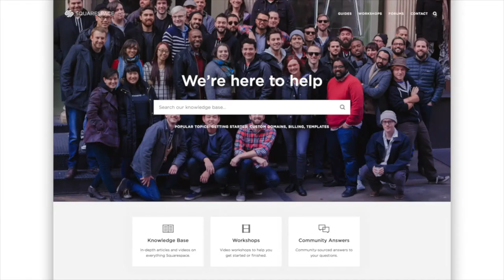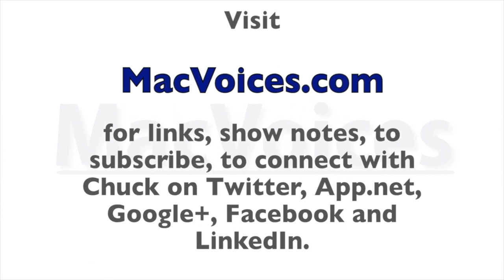MacVoices #14072: Road to Macworld - Jim Sherhart Introduces The New Transporter Developer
The Road to Macworld comes to an end with a stop to talk to Jim Sherhard of Connected Data, who announces a new Developer Program for the Transporter, their affordable private cloud device. So why is that exciting? Because developers can now build Transporter support right into their apps, and that means that your confidential information can live on your private cloud and sync across all your Macs, iDevices and Transporter without ever having to be in someone else's hands. With all the privacy breaches and concerns that have become a seemingly daily thing, that's huge. Jim gives us all the details as we wrap up and head for Macworld/iWorld 2014.